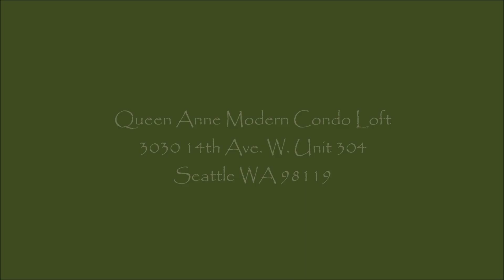Queen Anne Condo Loft for Sale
Amazing 1100+sqft home for sale on Queen Anne.  Two bedrooms/two baths on two levels.  Beautiful territorial views towards Magnolia and Ballard.  Woodburning Fireplace, 20' ceilings, off-street parking.